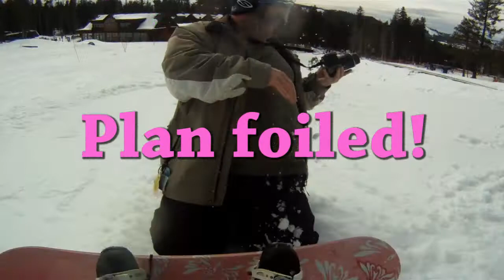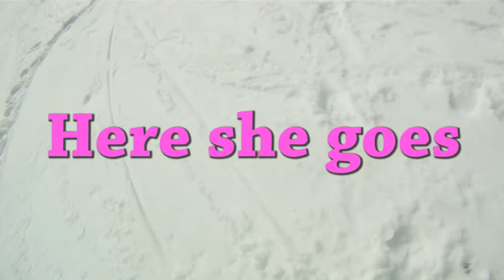Teaching Addy to snowboard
This video has a bunch of funny commentary from my little cousin that I was teaching how to snowboard. She is riding a Spice board that I bought for my oldest niece years ago.